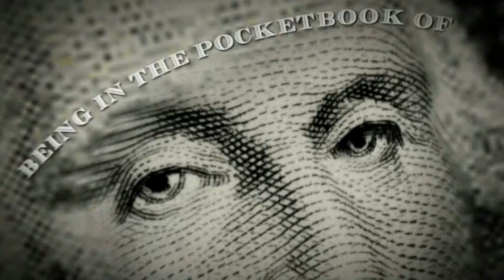FDA Regulators by Stogies Video Productions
Please share the real truth of the FDA deeming regulations for ecigs & vape.